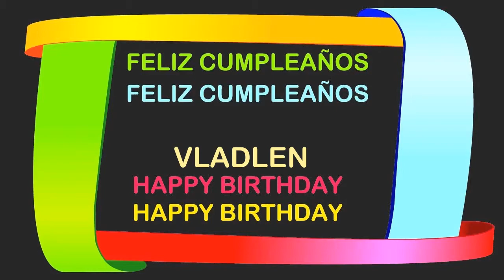Vladlen Birthday Postcards & Postales